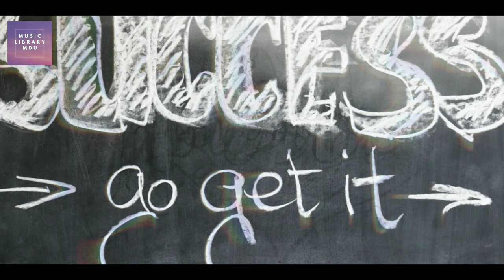New Space - MUSIC LIBRARY MDU - Royalty Free Background Music for Content Creators.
Download FREE BACKGROUND MUSIC, ROYALTY FREE MUSIC, NO COPYRIGHT MUSIC, VLOG MUSIC and SAFE MUSIC from MUSIC LIBRARY MDU for content creators.